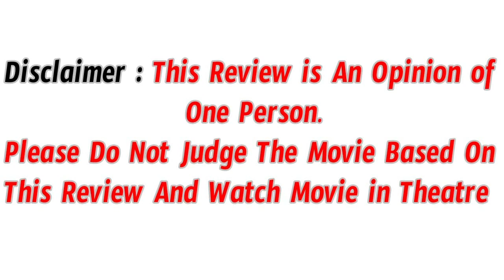Valmiki Movie Review || Gaddalakonda Ganesh Review || Varun Tej || Pooja || i5 Network